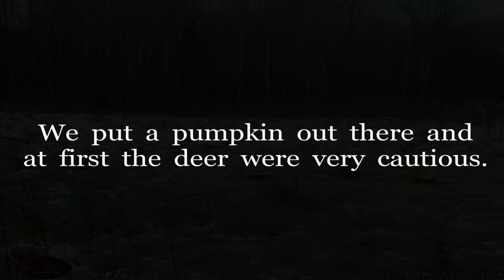FEEDING THE DEER. 4. Video clips.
Video clips of the deer feeding area here at The House.